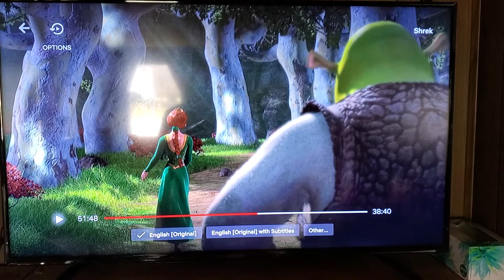March 10, 2022